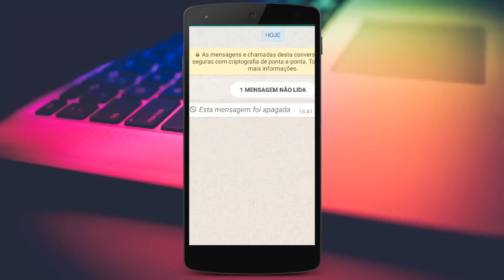WhatsApp muda limite de tempo para 'apagar para todos' | OD News 02/03/2018